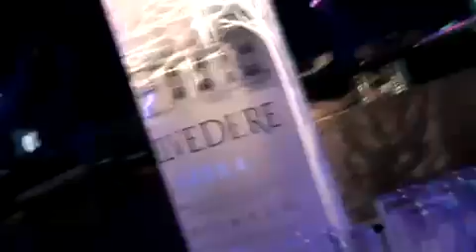Carnival 2009 at Space Club (Warsaw) - Part 1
Carnival 2009 at Space Club (Warsaw) with Andy Moor, Ian Carey, Tom Novy, D.O.N.S., Tocadisco, Sander Van Doorn. Our residents - Andesh, Luca Gatto and Kuki